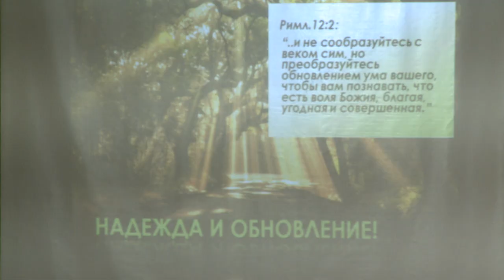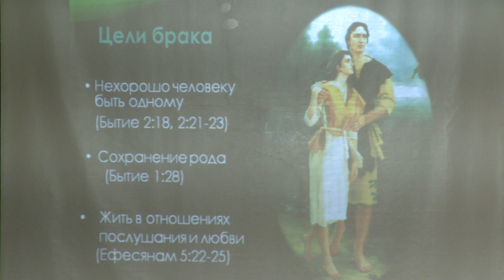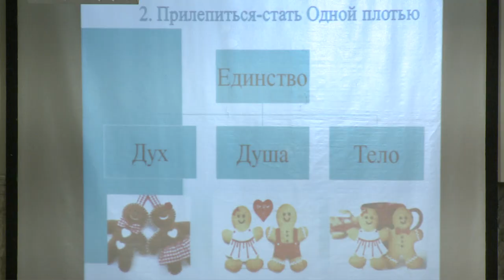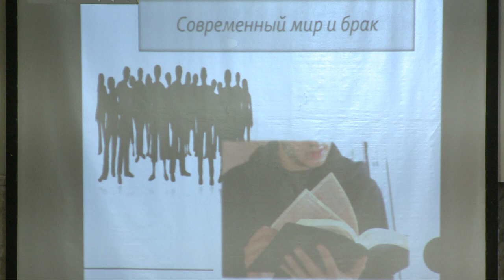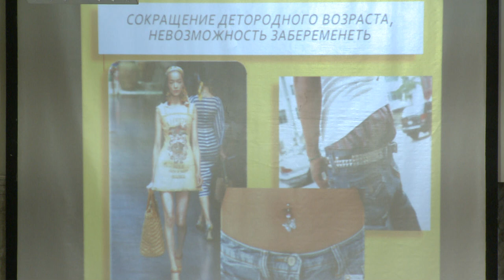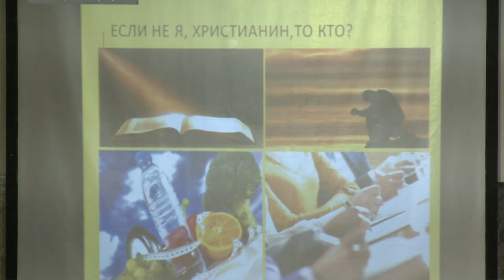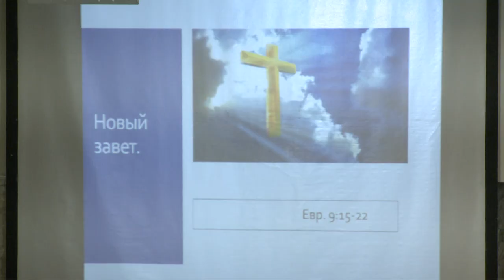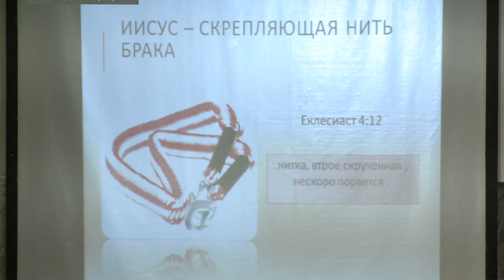Проповедует Наталия Сахарова